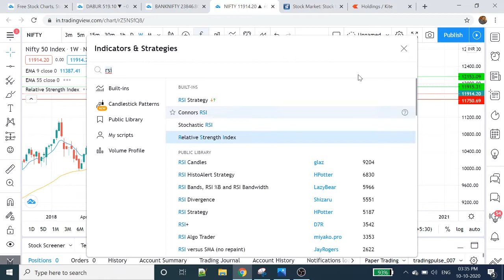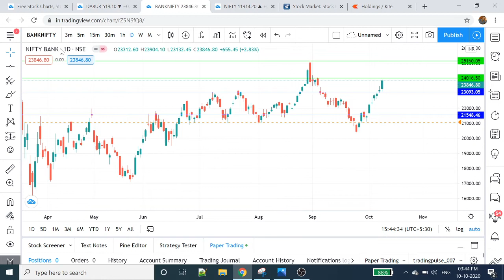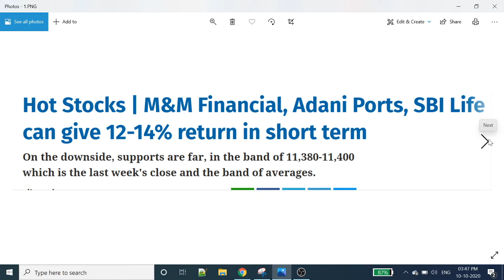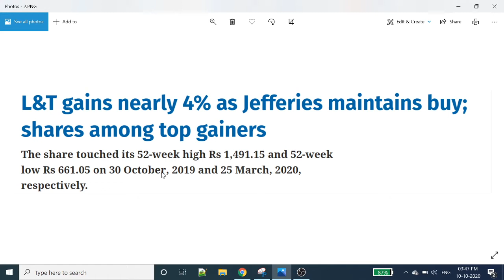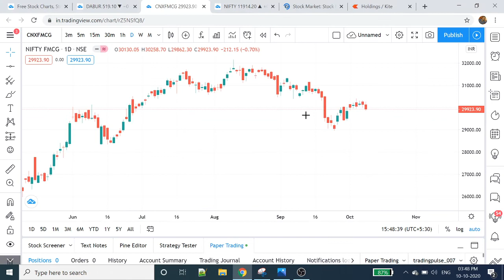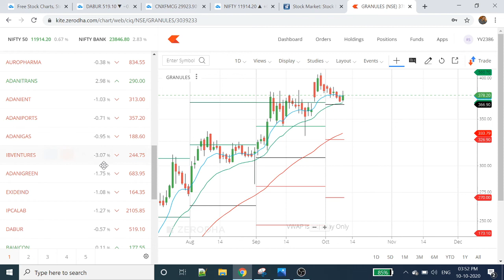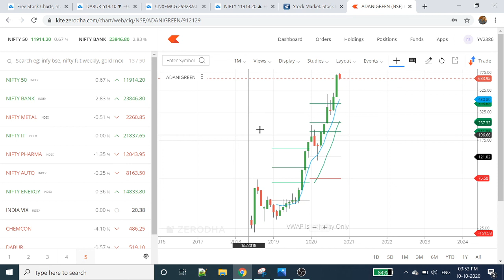Nifty Analysis | Bank Nifty Analysis | Intraday trading strategy | Tamil